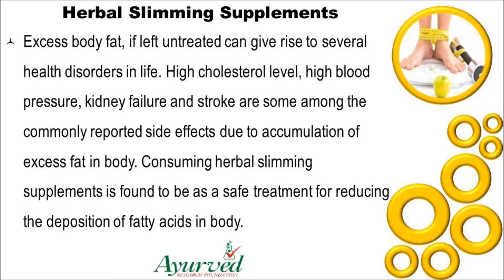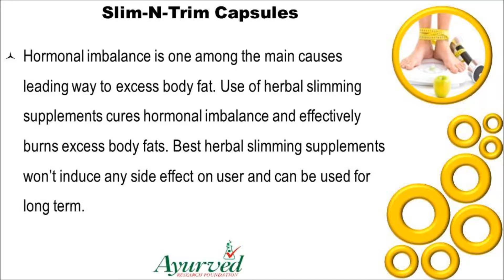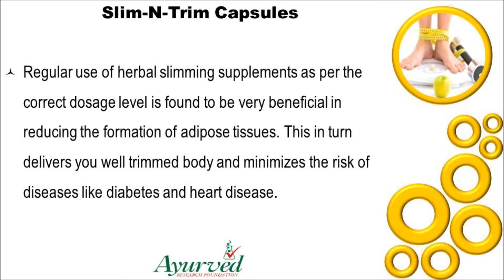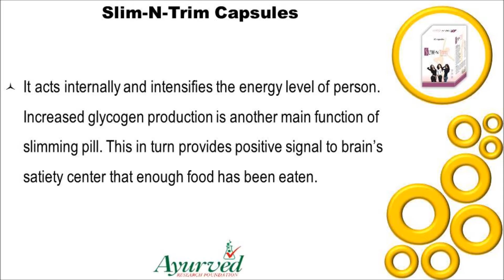Effective Herbal Slimming Supplements To Burn Excess Body Fat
Dear friends in this video we are going to discuss about effective herbal slimming supplements to burn excess body fat. You can find more details about Slim-N-Trim capsules